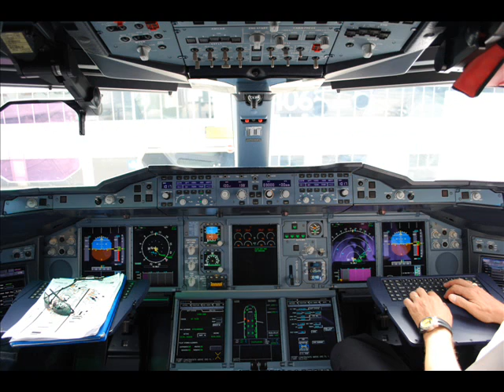Air France A380 In Pictures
Flight On The AF A380 From LHR to CDG (And Back)

AF1980/1